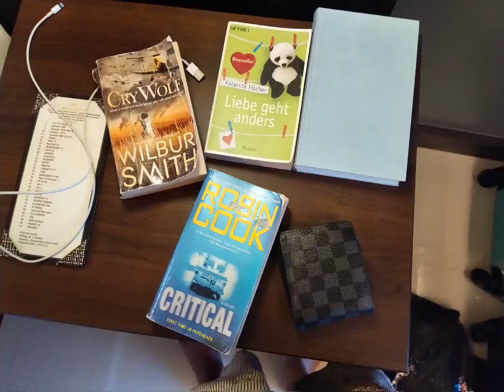Khanom Beach Resort and Spa(4.4 Star Hotel)